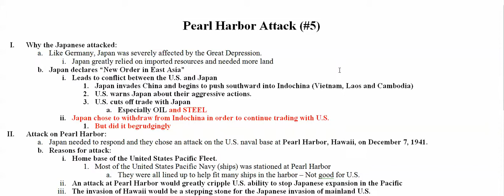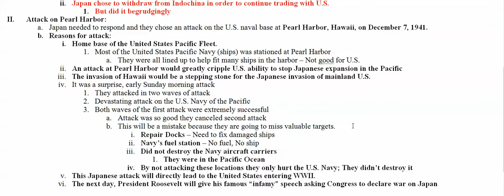Pearl Harbor Notes #5 Lecture